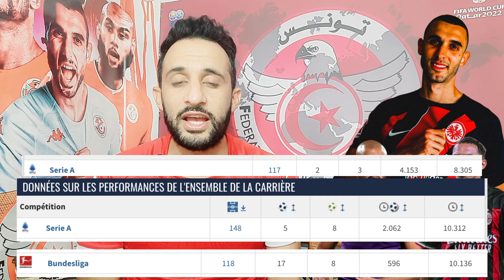💥مقارنة بين السخيري🇹🇳 الجزائري🇩🇿 بن ناصر و المغربي مرابط😱 لا تجوز المقارنة بالأرقام و قيمة التسويقية